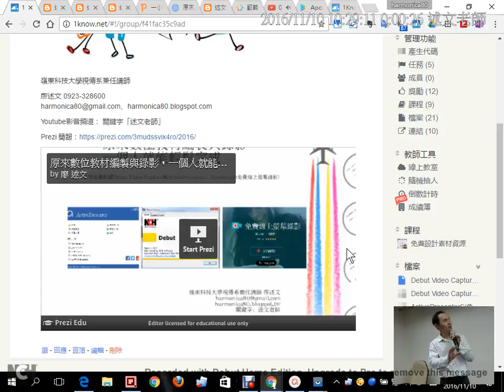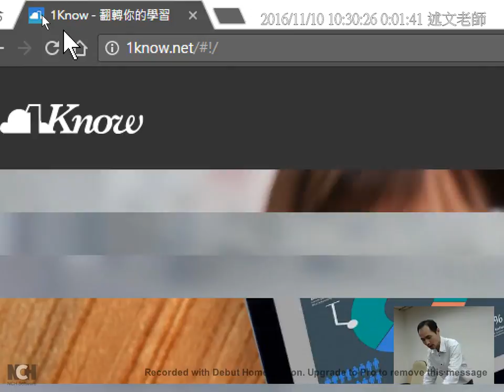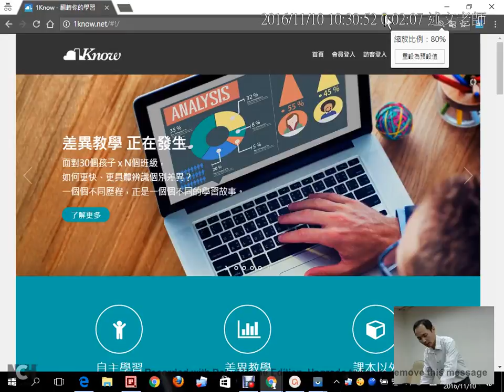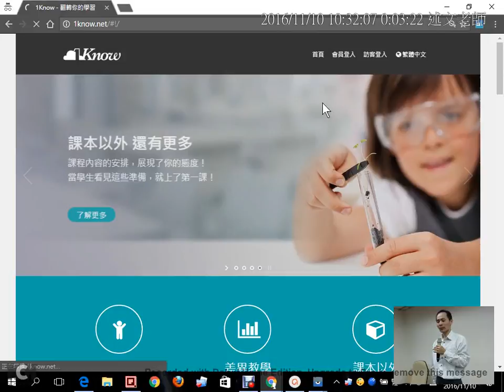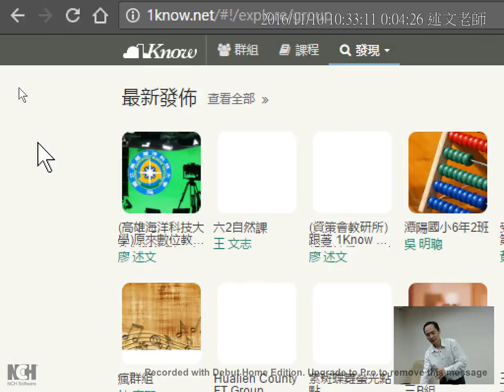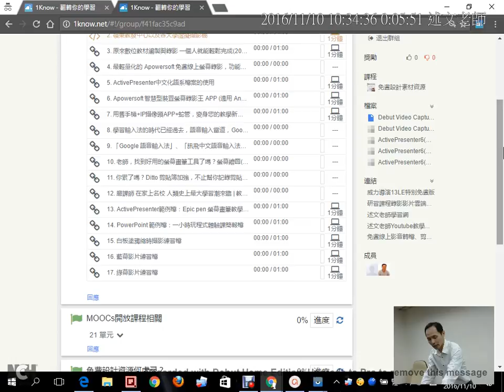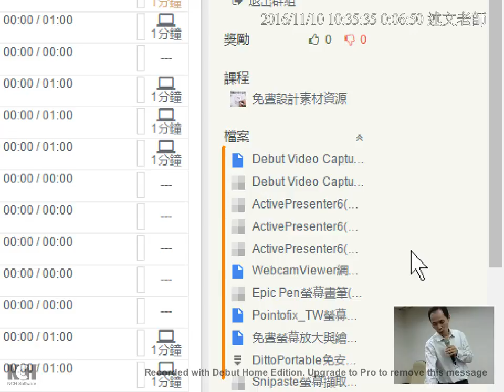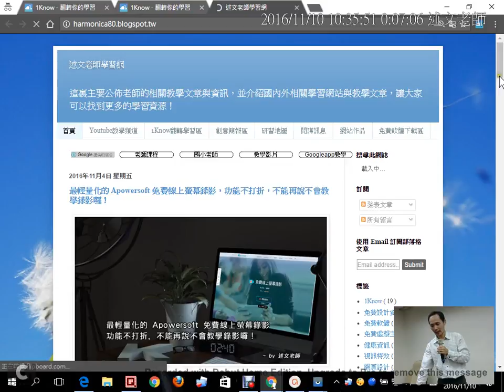02：註冊1Know與加入本次研習群組